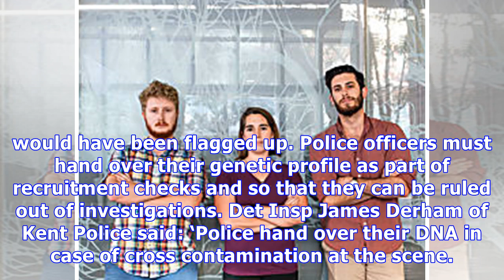Night Watcher detectives refused access to DNA database